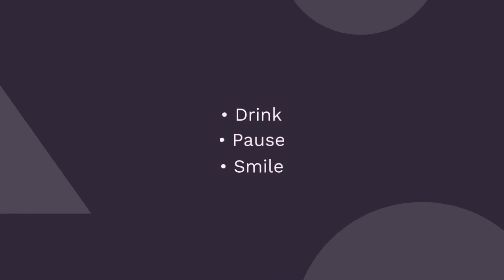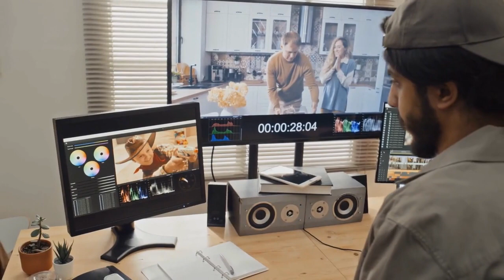Mastering the Art of Client Interviews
TRANSCRIPT:

In the world of video testimonials, the magic begins with setting the stage.

It's not just about the camera and lights;

it's about making your client comfortable,

ensuring they understand the value of their story.

Remember, no interrogation-style

questioning—keep it conversational to capture the genuine essence of their experience.

Crafting the right questions is like painting a picture with words.

Start broad, get them talking,

then dive into the specifics of their journey with your product.

It's about the narrative, the transformation,

and those golden nuggets of anecdotes that bring authenticity to life.

A comfortable client is a talkative client.

Create a space that feels like a chat between friends, not a spotlight interrogation.

Offer a drink, a pause, a smile.

It's the little things that make a big difference in easing nerves and fostering openness.

Authenticity is the currency of trust in testimonials.

Let your clients speak their truth, the good and the constructive.

It's about capturing the real, unscripted emotions that resonate with viewers,

not a polished, perfect monologue.

Finally, wield your editing tools to sculpt the raw, honest feedback into a narrative that strikes a chord.

Trim, enhance, caption—transform the interview into a testimonial that's not just heard, but felt.

This is where your client's story becomes a beacon for your brand.